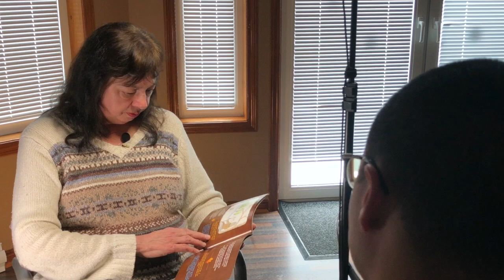Sweetwater Maiden (Story read in English)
Mi'kmaw storyteller Mary Louise Bernard reads from her children's illustrated book about how the tradition of maple syrup came to the Mi'kmaw people.